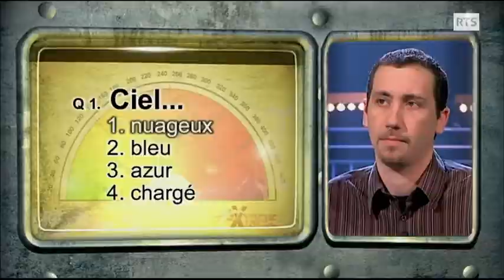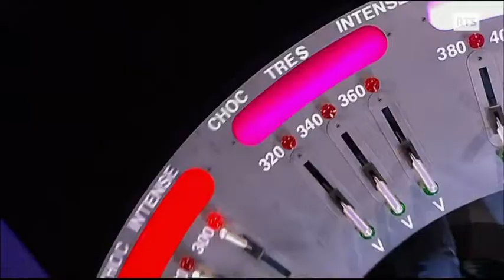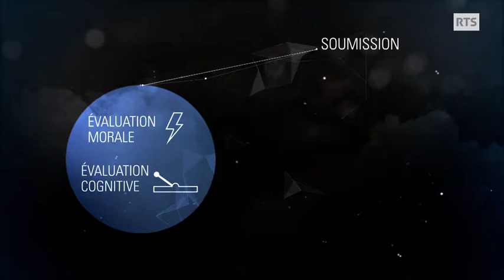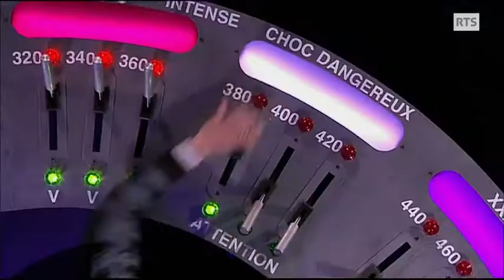Reboot de l'experience de Milgram: le jeu de la mort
Le Jeu de la mort est un documentaire écrit par Christophe Nick, réalisé par Thomas Bornot, Gilles Amado et Alain-Michel Blanc et coproduit par France Télévisions et la Radio télévision suisse1 en 2009. Diffusé pour la première fois en mars 2010, il met en scène un faux jeu télévisé (La Zone Xtrême) durant lequel un candidat doit envoyer des décharges électriques de plus en plus fortes à un autre candidat, jusqu'à des tensions pouvant entraîner la mort. La mise en scène reproduit l'expérience de Milgram réalisée initialement aux États-Unis dans les années 1960 pour étudier l'influence de l'autorité sur l'obéissance : les décharges électriques sont fictives, un acteur feignant de les subir, et l'objectif est de tester la capacité à désobéir du candidat qui inflige ce traitement et qui n'est pas au courant de l'expérience. La différence notable avec l'expérience originelle est que l'autorité scientifique est remplacée par une présentatrice de télévision, Tania Young.

Le producteur de l'émission, Christophe Nick, présente son documentaire comme une critique de la télé réalité. Pour sa part, la directrice des magazines et documentaires de France 2, Patricia Boutinard-Rouelle, déclare que la chaîne a toujours refusé la télé-réalité, mais là, c'est intéressant de tester les limites d'un genre, de jouer avec cet outil.

Jean-Léon Beauvois a assuré la direction scientifique de l'émission et a publié, notamment avec Didier Courbet et Dominique Oberlé, plusieurs articles sur cette expérience de téléréalité (dans European Review of Applied Psychology (2012, no 62) qui en analysent les résultats et les replacent dans le contexte social.

La première partie du documentaire est diffusée sur TSR 2 le 12 mars 20105 suivie d'un débat le 16 mars 2010 dans Infrarouge (émission de télévision suisse), puis le 17 mars 2010 sur France 2 en première partie de soirée également suivie d'un débat en plateau, présenté par Christophe Hondelatte, en présence de deux des candidats (l'un étant allé jusqu'au bout, l'autre – une candidate – ayant quitté le jeu avant la fin), de Christophe Nick, d'Alexandre Lacroix (rédacteur en chef de Philosophie Magazine, partenaire du documentaire), de Fabrice d'Almeida (historien), de Claude Halmos (psychanalyste), de Géraldine Muhlmann (agrégée de philosophie et présentatrice télévisée), et de trois journalistes spécialisés dans l'analyse de la télévision (David Abiker, Jean-Marc Morandini et Isabelle Morini-Bosc).

Résultats
Bien que les participants aient été informés qu'ils ne gagneraient aucune somme d'argent puisqu'ils étaient censés participer à une émission test, l'autorité du contexte télévisuel et de l'animatrice amène les participants à se soumettre. Selon les premières estimations, le taux d'obéissance est de 81 % ; le documentaire compare ce résultat aux 62,5 % obtenus lors de l'expérience originale, mais oublie de préciser que plusieurs reproductions de l'expérience, aux États-Unis ou en Europe, ont donné des taux supérieurs à 80 %7,8.

De plus, les différences entre l'expérience originale de Milgram et La Zone Xtrême limitent la comparaison des résultats. Les différences principales entre les deux versions sont les suivantes :

Les participants reçoivent 5 injonctions dans la version de France Télévisions au lieu de 4 dans la version de Milgram, dont :
L'injonction « nous assumons toutes les conséquences », présente seulement dans des variantes de l'expérience originale
La présence d'un public (qui intervient à la cinquième injonction) ;
La mise en jeu fictive d'une somme d'argent (même si les candidats étaient avertis qu'ils ne gagneraient rien, l'argent est une raison invoquée dans la quatrième injonction) ;
Le rôle de la télévision (qui a notamment incité 15 % des candidats de La Zone Xtrême à dire qu'ils avaient considéré qu'il était impossible que la télévision laisse souffrir un être humain).